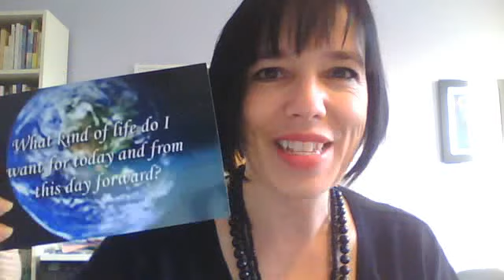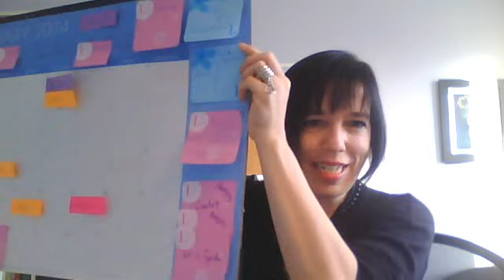Visioning, Planning & A Body of Work: BtS Jamie Ridler Studios15 Nov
Creative leaving coach Jamie Ridler invites you into her studio each weekday. Today she shares the results of her planning day and casts forward into the New Year.